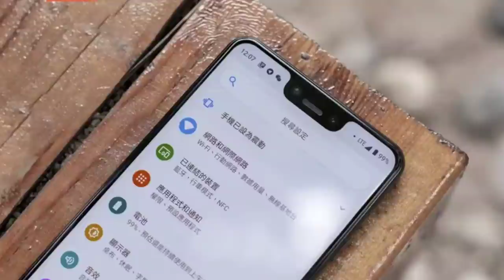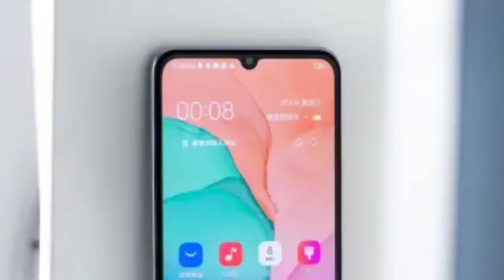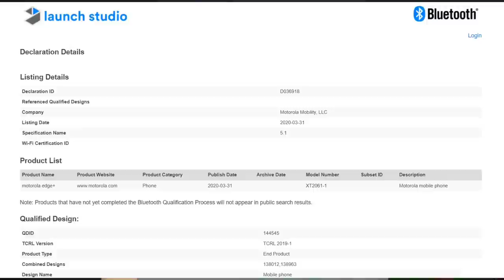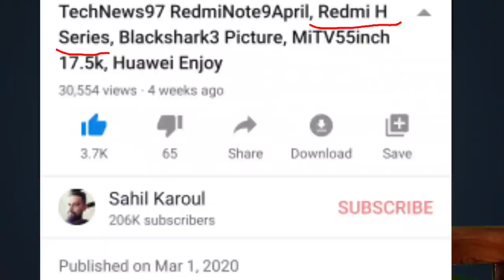TechNews 115 Redmi Note 9 5G IMX582, Redmi H, Mi10T, P40pro Dxomark, VivoS6, Meizu17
TechNews 115 Redmi Note 9 5G IMX582, Redmi H, Mi10 aka Redmi K30 5G, Huawei P40 Pro Dxomark, Vivo S6 5G, MotoEdge plus, Meizu 17, Honor 30 Pro